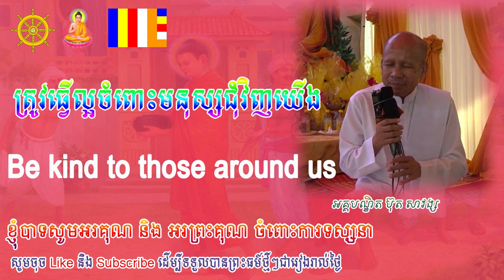Do good to those around us, But Savong Education, ប៊ុត សាវង្ស, ត្រូវធ្វើល្អចំពោះមនុស្សជុំវិញយើង